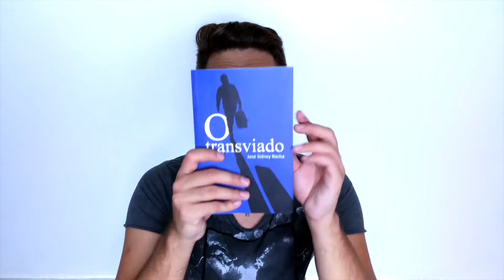O Transviado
O Transviado, de José Sidney Rocha

l BUUK l Presentes Criativos

DÁ UMA OLHADA NESSAS CANECAS EXCLUSIVAS DA BUUK!!!

"Um cara se muda da casa dos pais e vai morar num quartinho de uma cidade grande.
Lá ele acha que vai encontrar a sua tão sonhada liberdade, felicidade, mas depois de prestar atenção na realidade, ele vai ver que vai ser muito mais difícil de se livrar desse carma do que ele imaginava."

Siga o Rafa Bicalho!
Snap: rafabicalho

Veja também:

Harry Potter e as RELÍQUIAS DA MORTE - PARTE 1 (Livro 7)
Harry Potter e as RELÍQUIAS DA MORTE - PARTE 2 (Livro 7)